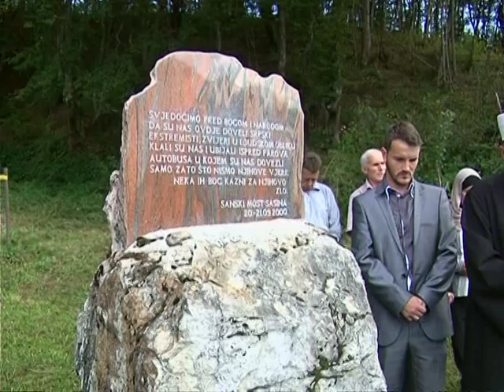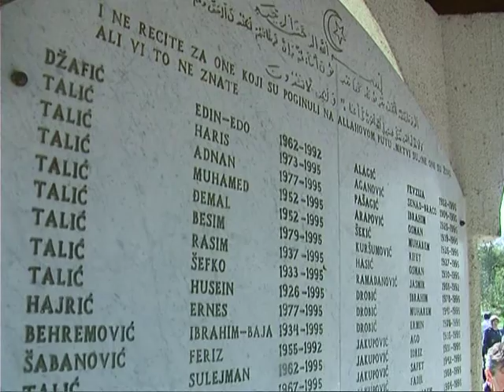Obilježavanje zločina u Sasini